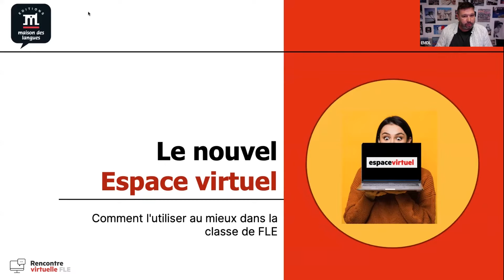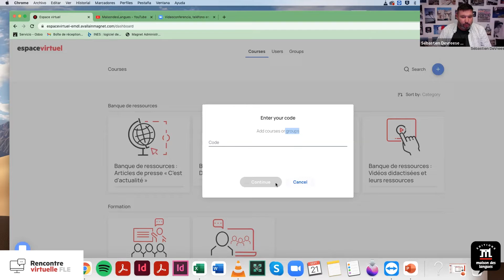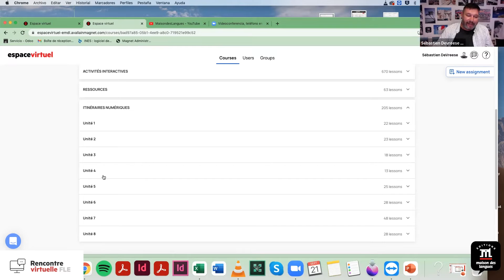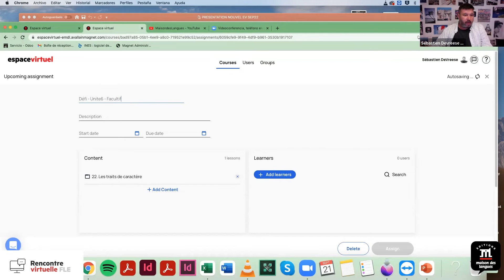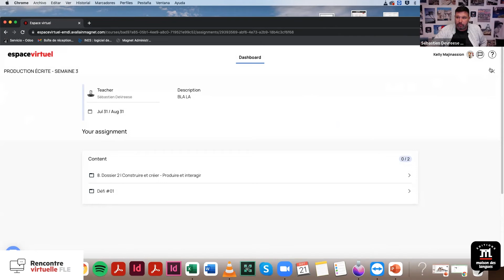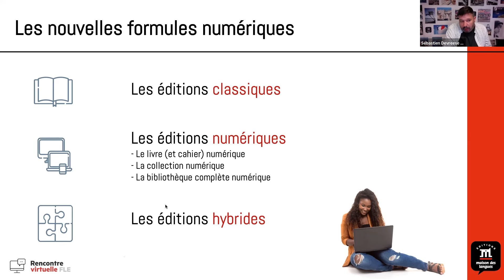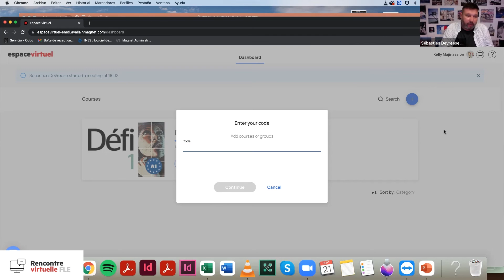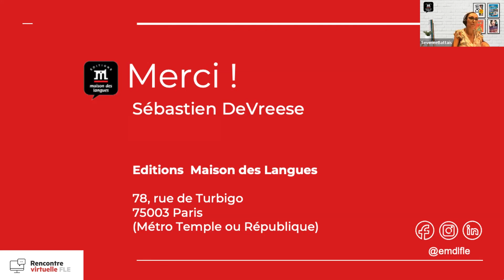Tout savoir sur le nouvel Espace virtuel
Dans cette Rencontre virtuelle en ligne très pratique, nous présentons toutes les nouveautés et nous expliquons comment tout fonctionne. Pour découvrir ou redécouvrir le nouvel Espace virtuel.
Aide à la connexion et prise en main de la nouvelle interface
Création de groupes, assignation des devoirs et corrections du professeur
Présentation des outils de communication (visioconférence et chat de discussion)
Animateur : Sébastien DeVreese